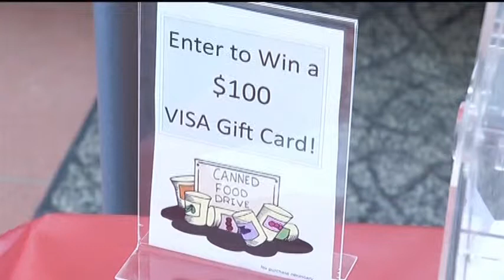Credit Union holds drawing in association with Canathon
The Marquette Catholic Credit Union is helping out with our TV6 Canathon